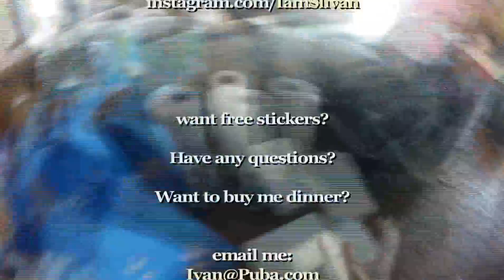Jayden Jaymes, SLIVAN #341 - "Blast from the Past"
Here'd a fun "Blast from the Past" episode from 2009 as Jayden Jaymes comes to visit me at my old Anabolic office. We go to lunch then hang ay the building